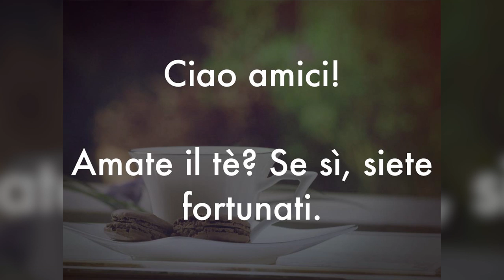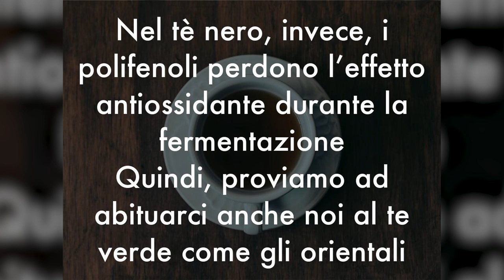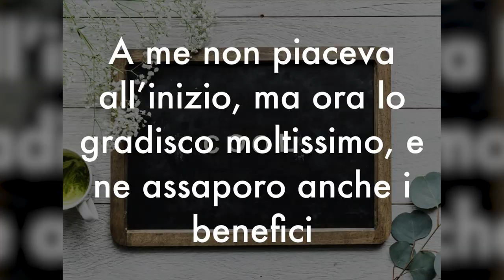Gli STRAORDINARI BENEFICI di BERE TE' VERDE ogni giorno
Ciao amici! Io adoro il tè verde, cerco di berlo spesso e ne sono felice. E sapete perché? Il tè verde ha benefici straordinari! Non solo aiuta a dimagrire senza dieta, ma previene anche moltissime malattie e disturbi, anche gravi. Le prove sono negli studi scientifici più recenti in materia. Vediamo oggi insieme tutte le proprietà del tè verde per la salute.

📘 Non il Solito Oroscopo 2020 - Amazon.it

🔬 STUDIO SCIENTIFICO sui BENEFICI del TE' VERDE
Green Tea: Nature's Defense against Malignancies - Critical Reviews in Food Science and Nutrition

🔬 STUDIO SCIENTIFICO sul TE' VERDE DIMAGRANTE
Efficacy of a green tea extract rich in catechin polyphenols and caffeine in increasing 24-h energy expenditure and fat oxidation in humans - The American Journal of Clinical Nutrition

🌱 IL TE' VERDE MATCHA che uso e consiglio by ISWARI

SIMO10 (tutto grande!)

1. Andate sul sito usando il link
2. Mettete i prodotti che vi interessano nel carrello e procedete con il pagamento cliccando sull'icona del CARRELLO in alto.
3.Nella pagina del pagamento, sotto l'elenco dei prodotti, c'è la scritta "Codice coupon".

Nota bene

Simona Vignali